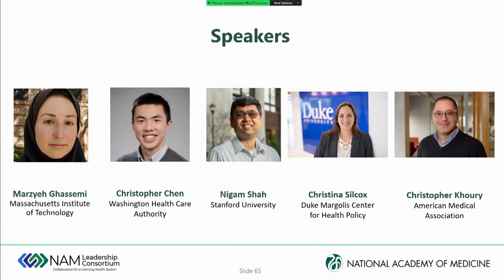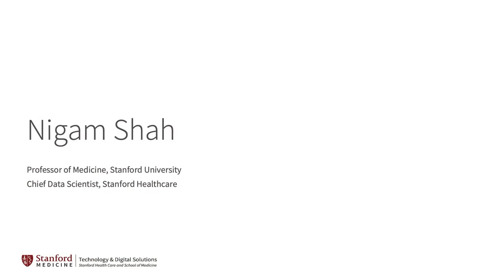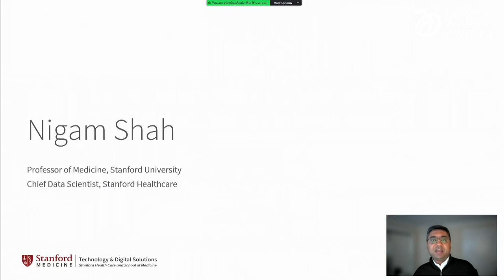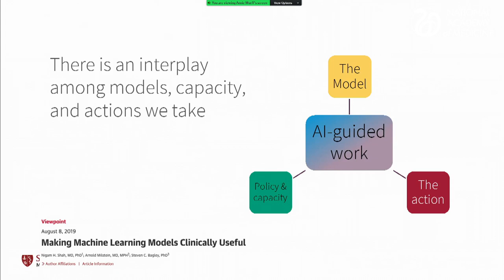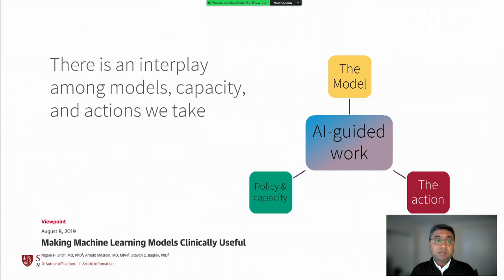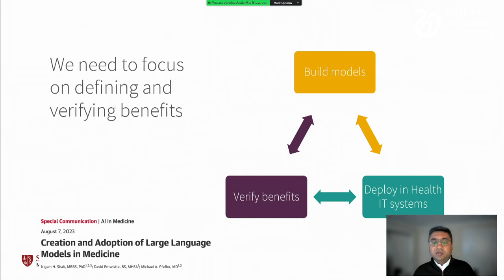Generative AI & LLMs in Health & Medicine | Anticipating Unique Risks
In this livestream, the National Academy of Medicine (NAM) Leadership Consortium: Collaboration for a Learning Health System (LC) explored the issues, activities, opportunities, and guideposts related to rapidly developing large language models (LLMs)/generative artificial intelligence (AI) tools for use in health and medicine.

The conversation brought together key players, such as health professionals, technology developers, and government stakeholders, to share perspectives on the key needs that can catalyze the basis of a shared agenda.

The meeting addressed developments in generative AI, specifically LLMs, and focused on policy considerations for health care, medicine, and public health. Ultimately, the meeting sought to spur collaborative stakeholder communication and create a framework for rapid engagement on emerging issues.

Learn more about the LC’s work on AI and health